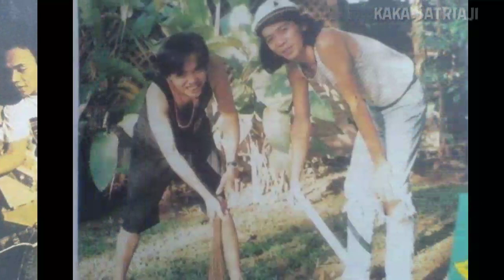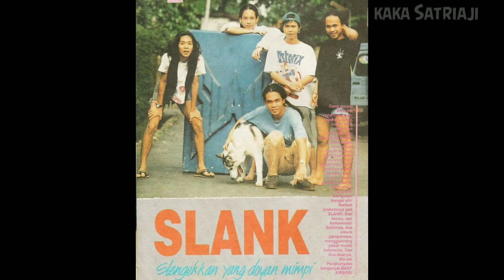KUMPULAN FOTO SLANK LAWAS 90AN